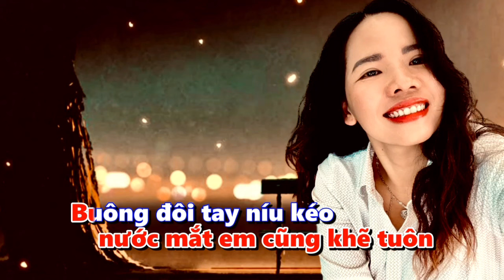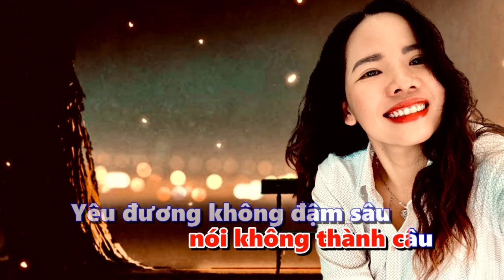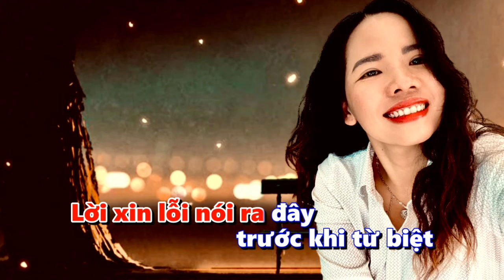Karaoke Thương Ly Biệt - Chu Thuý Quỳnh ( Tone Nữ)